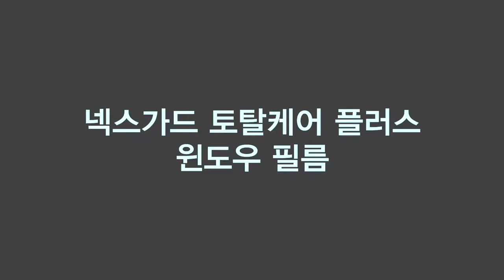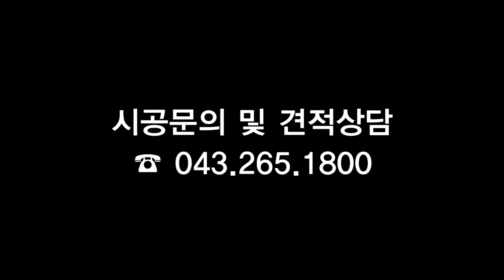넥스가드썬팅# TP200 g4렉스턴 시공 [신차][루마][3m][레이노][보배드림][sk엔카][줌마렐라][쇼핑][여름휴가][맛집][쿠팡][옥션][쇼설커머스][중고나라][동호회]